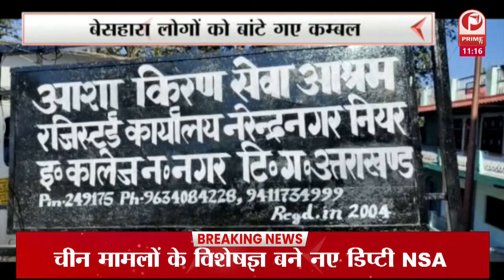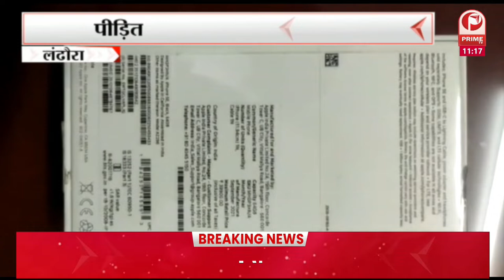Weather Live : मौसम में आया बदलाव पर्यटक उठा रहे मौसम का लुफ्त || Prime TV